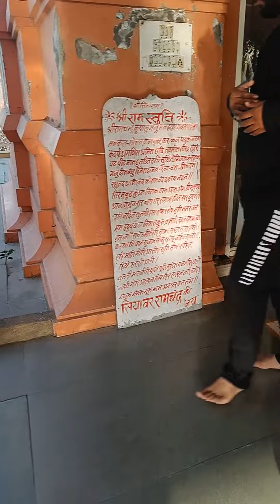हनुमानजी का अदभुत मंदिर जिसमे बाबा के विभिन्न रूपों के दर्शन खंडवा छेत्र में ।जय श्री राम